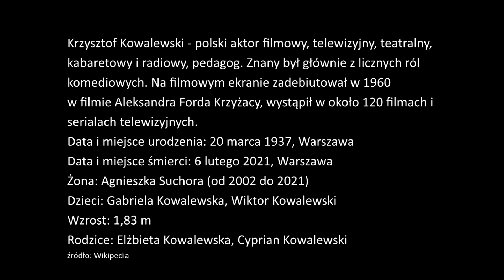Przekaz z zaświatów - Krzysztof Kowalewski.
Marek Szwedowski jako medium skontaktował się ze wspaniałym i wybitnym aktorem - Krzysztofem Kowalewskim, który jest znany głównie z licznych ról komediowych. Zagrał w ponad 120 filmach i serialach. Zapraszamy do merytorycznego komentowania pod filmem a jeśli ci się podoba materiał zostaw like 👍. W nagraniu dominuje pozytywna energia i taką też zostaw podczas swojego pobytu.
🙂🤠 ZOSTAŃMY ZNAJOMYMI! 😀 😇